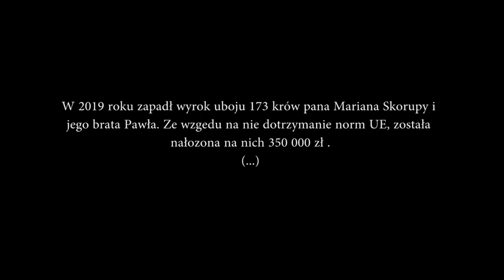Na rozlewisku - Kostrzyn nad Odrą, Laboratorium Rejs 2019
Film powstał podczas warsztatów Laboratorium Rejs odbywających się w Kostrzynie nad Odrą.

Laboratorium Rejs to cykliczny projekt edukacyjno – artystyczny realizowany przez Stowarzyszenie Inicjatyw Twórczych KOD_KROWA na statkach rzecznych.

W trakcie rejsów po polskich rzekach organizujemy warsztaty, pokazy i prelekcje poświęcone kinu dokumentalnemu. Warsztaty są doskonałą okazją – zarówno dla uczestników jak i odbiorców – do odkrywania historii i tajemnic wsi i miasteczek położonych nad rzeką.

W każdej miejscowości odbywają się intensywne warsztaty, podczas których uczestnicy zgłębiają tajniki montażu i pracy z kamerą tworząc własne krótkometrażowe filmy dokumentalne pod okiem doświadczonych filmowców.
Projekt jest dofinansowany przez Ministerstwo Kultury i Dziedzictwa Narodowego.